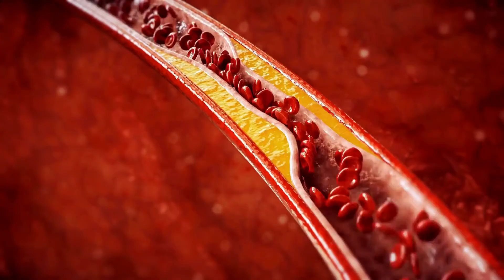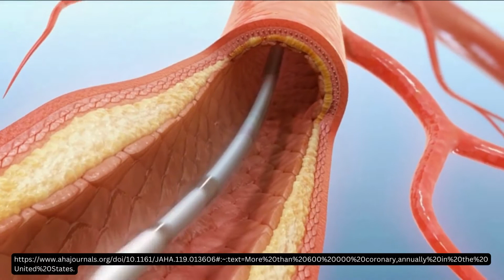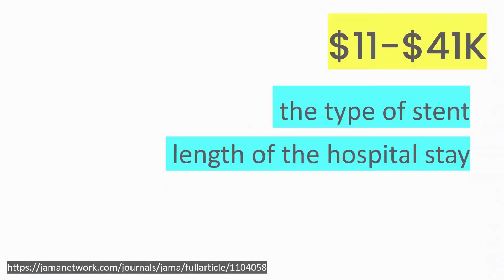The Unnecessary Cost of Cardiac Catheterization | Prevencio Med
Fear of heart problems are justified as heart disease remains the #1 killer in the US. However, research published over the past decade has shown that patients s are recommended to get invasive treatments too often.

Researchers from Duke University found that nearly two-thirds of patients undergoing procedures did not have significant artery disease.

Cardiac catheterizations are one of the most widely performed procedures, with over 1M procedures performed each year in the US, primarily to diagnose and treat patients with suspected or confirmed coronary heart disease and other related disorders.

Cardiac catheterizations have saved countless lives. Doctors use a cardiac catheterization procedure to identify significant blockages in the arteries that deliver blood to the heart. Identification of a blockage is necessary to determine treatment to open the blockage. The sooner a blockage is opened, the less likely damage can occur to your heart muscle.

Angioplasties are procedures using a catheter with a balloon to help open the heart artery that is blocked. Following the opening of the heart artery, a stent is often inserted to keep the artery opened. Stents are one of the most common procedures done following cardiac catheterization to open a blocked artery, with roughly 600k procedures performed annually.

An Angioplasty with stent placement can relieve chest pain, also referred to as angina. Patients with unstable angina reap more symptom relief from angioplasty than from drug treatment. However, in chronic, stable heart-disease patients, studies show drug treatment may work just as well as angioplasty.

Angioplasties cost our healthcare system over $12B annually.

The average cost for cardiac catheterization is $11 - $41k, depending on the type of stent and the length of the hospital stay.

Patients with insurance will have a deductible to meet, plus pay 10-20% of the total bill for the procedure.

Stratifying patient risk is essential to determine which patients are at a higher risk to have significant coronary artery disease and therefore appropriately referred for cardiac catheterization.

The good news is that with the recent general awareness of overuse, invasive cariology procedures have become less common in stable patients.

Stratifying patient risk is essential to determine which patients are truly in danger.

New diagnostic testing options using AI-driven algorithms are providing physicians with valuable insights to assess patient risk.

Prevencio’s low-cost HART cardiac blood tests are one of these tools, providing a huge long-term healthcare cost savings.

Prevencio is revolutionizing cardiovascular care with affordable, accessible, and highly accurate
diagnostic testing.

Prevencio’s HART AI-driven blood tests are a breakthrough in cardiac care and prevention, employing AI to produce test panels of multiple proteins and clinical variables, combined with an algorithm to create a cardiovascular score.